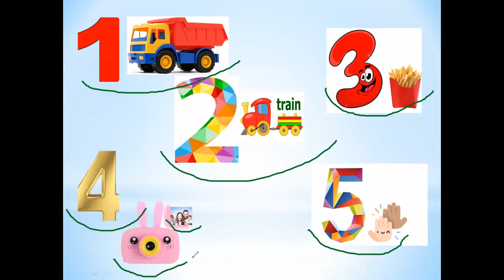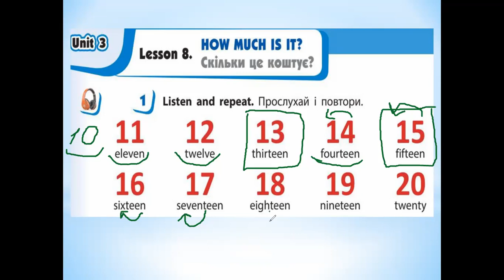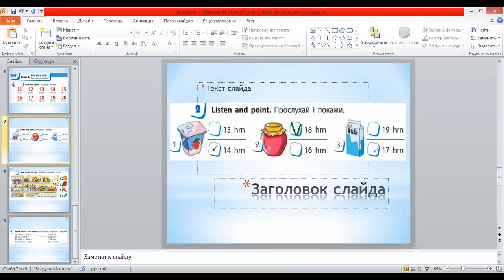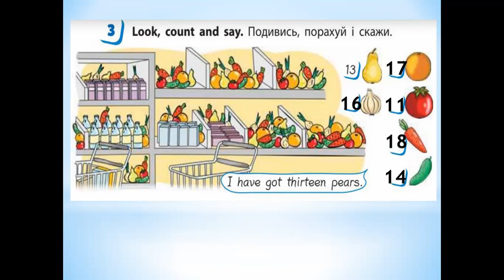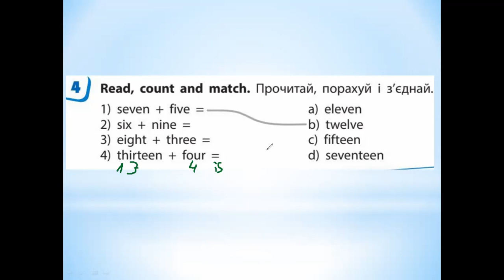2 клас Урок 34 ст 48 How much is it? за підручником С. Губарєва, О. Павліченко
Вітаю учнів та батьків на моєму каналі :) . Створення відеопояснень займає дуже багато часу, якщо матеріал корисний для вас, можете зробити комплімент каналу 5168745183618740 Світлична Катерина. Це мотивуватиме мене створювати нові відео.